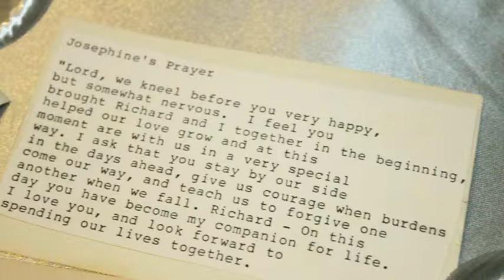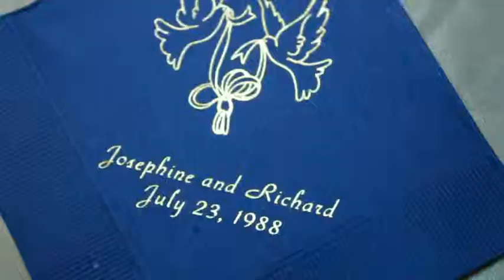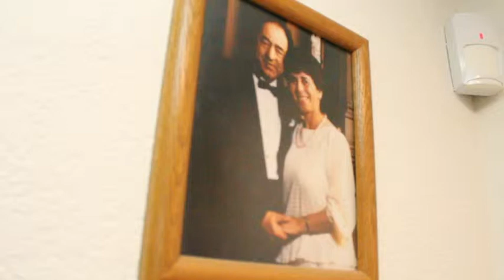Rick and Josephina's 25th Anniversary